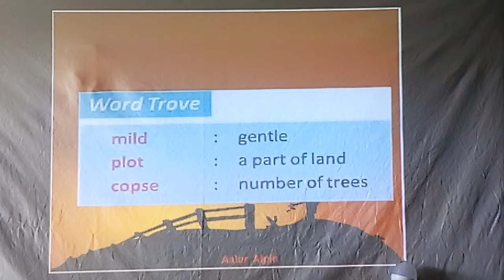WEST BENGAL BOARD OF SE CLASS Four BUTTERFLY Santiniketan PART 2